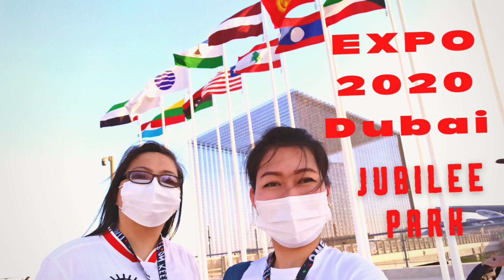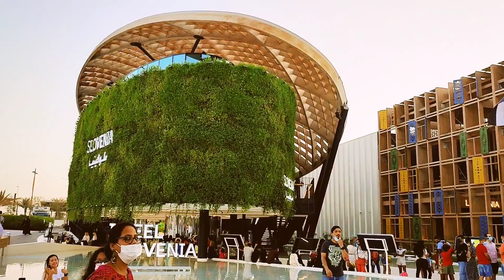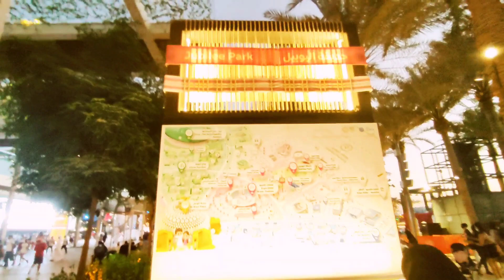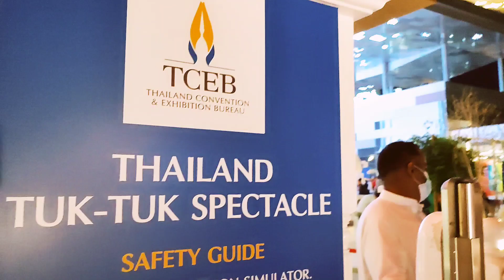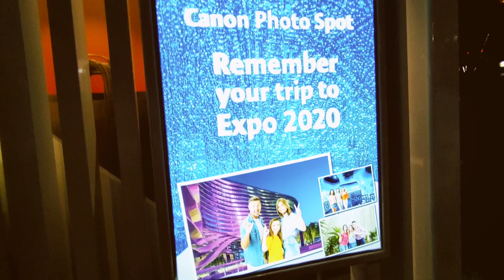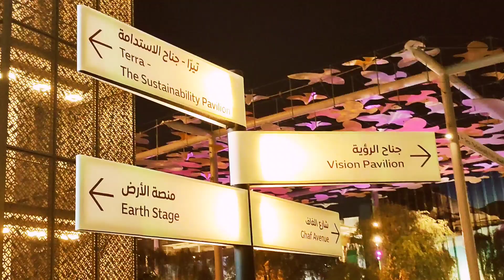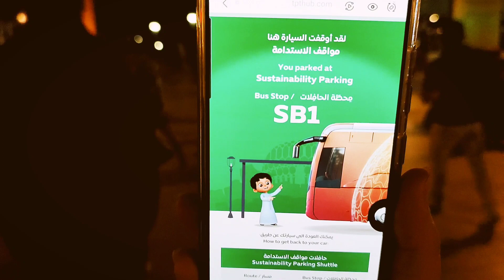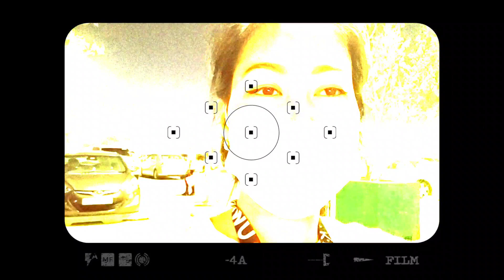DUBAI EXPO 2020 TOUR | AFTERNOON TIL EVENING WALK | JUBILEE PARK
Hi Guys welcome to feel & Chill.  This video is just a casual walk at DUBAI EXPO 2020.  The view from afternoon til evening is enchanting here at EXPO.  if you have mot visited yet, you still have the chance to do so!!! Hurry guys don't miss this chance.  Stay safe!!!

Got lucky because at the time we've visited, it was holiday, a lot of crowd but then we enjoyed the air show.  Thanks a lot UAE ..